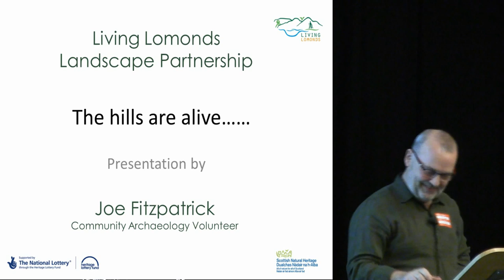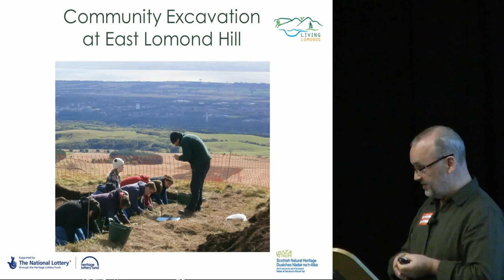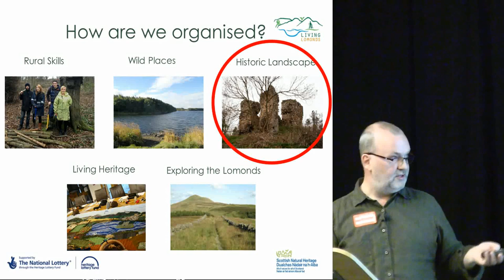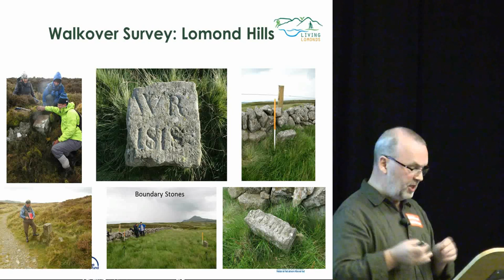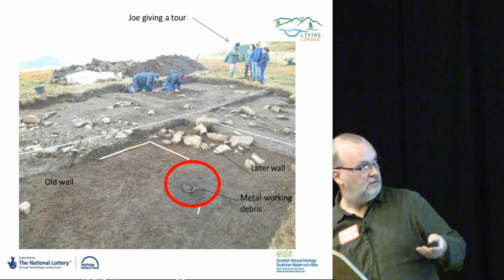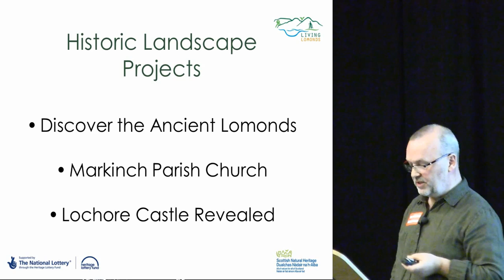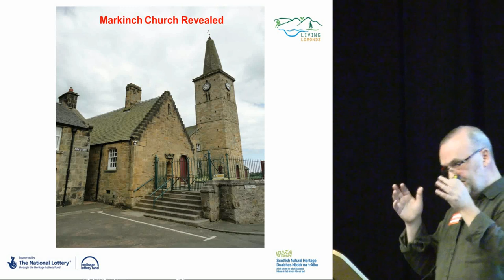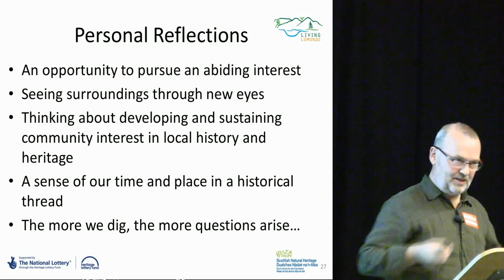The Hills are Alive... Being Involved in the Living Legacy of Fife's Benarty & Lomond Hills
Joe Fitzpatrick talks about the Living Lomands projects